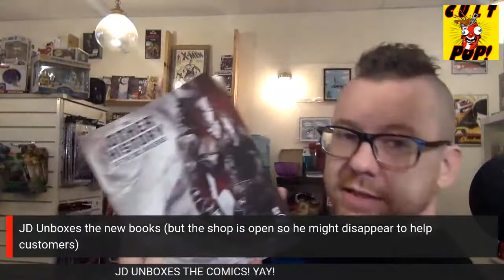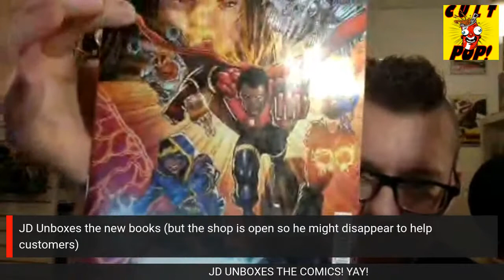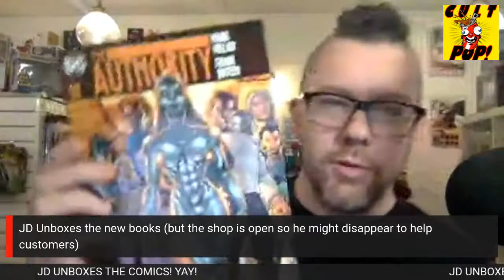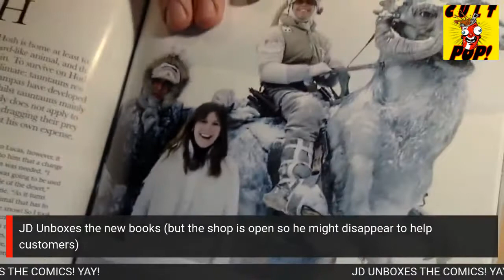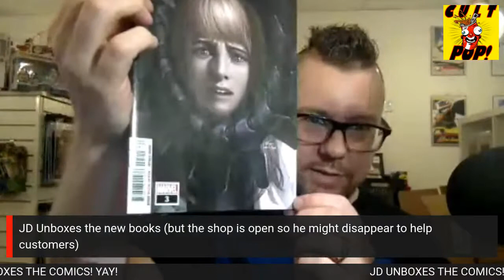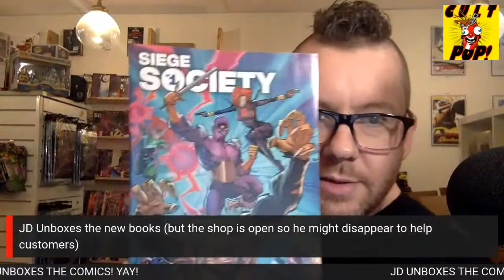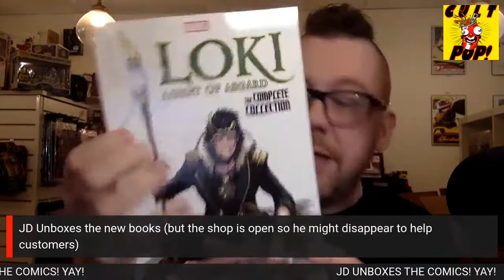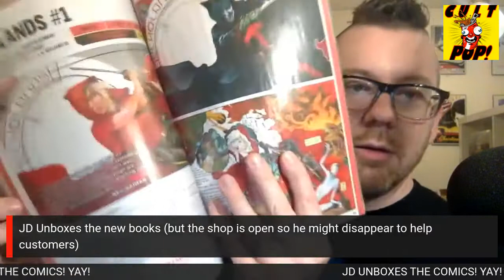Unboxing New Comics With JD!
Hang with Johnny Destructo as he unboxes the new shipment of comics, statues, graphic novels, and more!